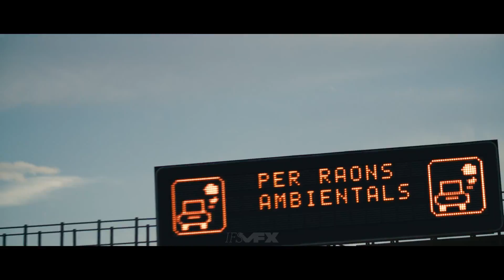IFSVFX 2018 REEL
An example of what I did in 2017 and 2018.